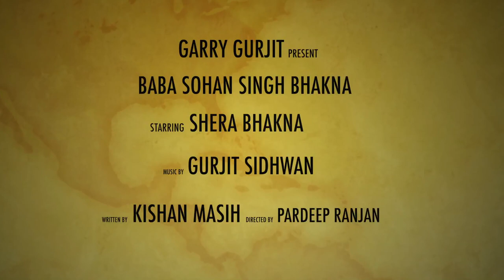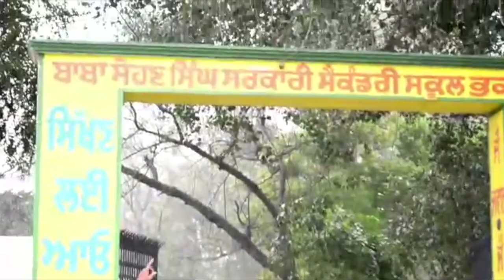Shera Bhakna baba Bhakna ji New punjabi song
singer.   Shera Bhakna
Lyrics.   kishan masih
video.    Pardeep Ranjan